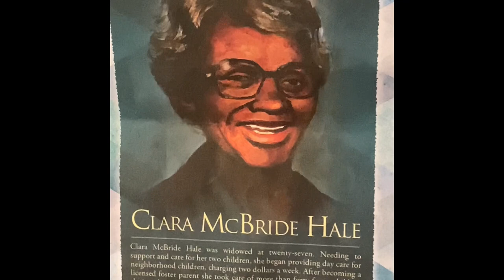Clara McBride Hale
Ms.Hale was featured on my church bulletin and I decided to share it. Enjoy.